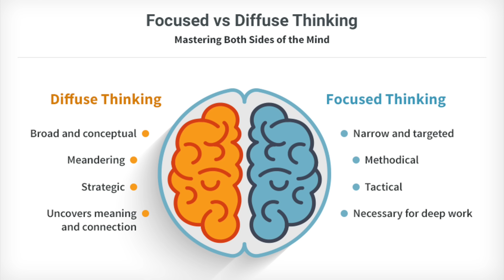ဒီအချက်တွေသိရင် Habit တွေအားလုံးပြောင်းလဲနိုင်တယ်။